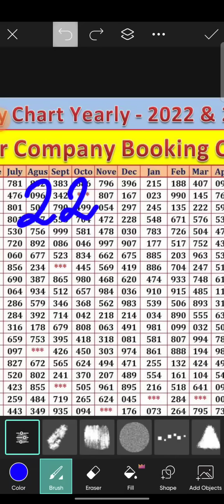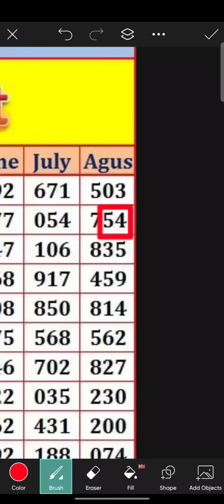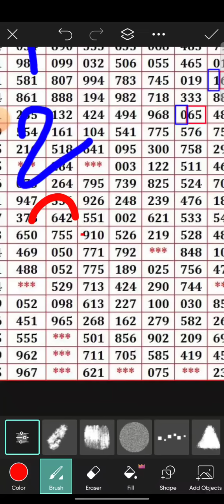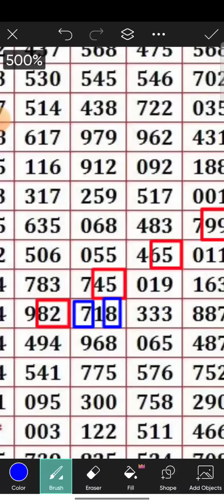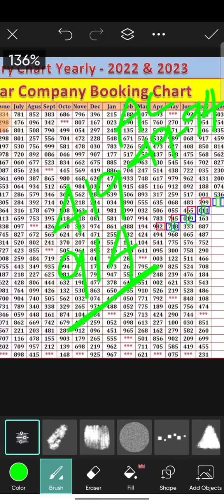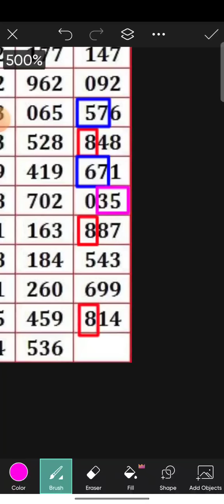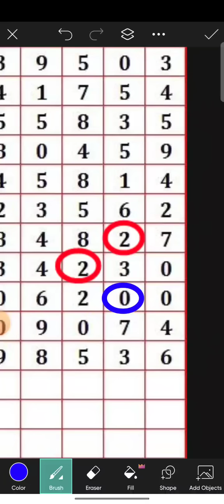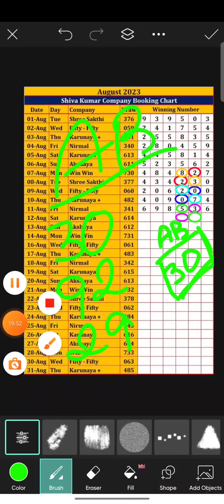12/08/23 kl gussing only